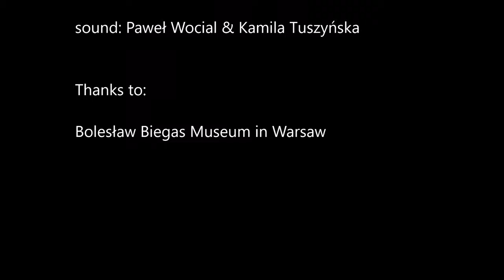Paweł Wocial & KamilaTuszyńska, "Between Sand and Water" 2019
Between sand and water Paweł Wocial & KamilaTuszyńska 2019
dancer: Ilona Gumowska
choreography: Paweł Wocial, Ilona Gumowska